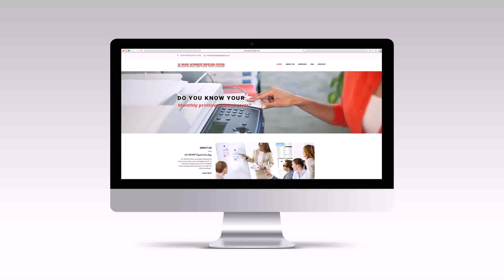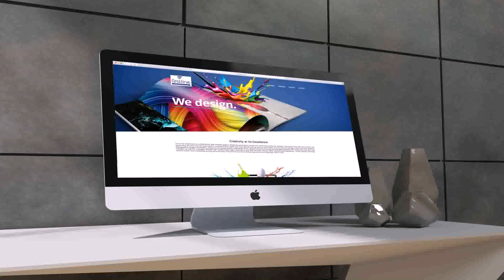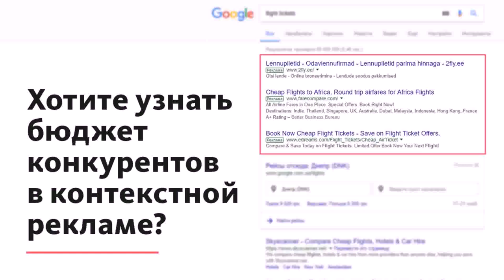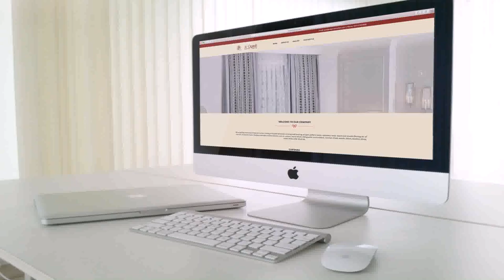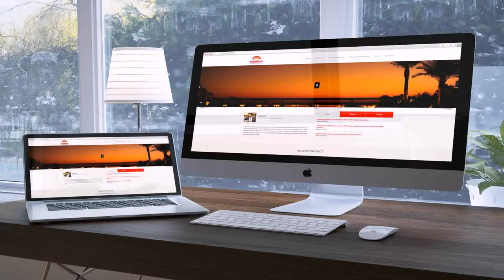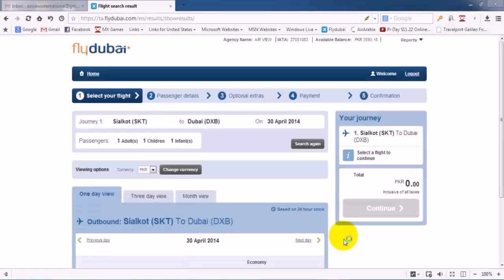Cheap Internet In Dubai (see description)